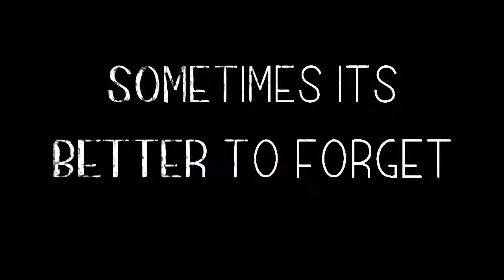Shotgun Therapy Trailer | Colton Baumgartner | Tatiana Piper | Olivia Peck | Braxton Mullings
Director - Colton Baumgartner & Steven C Rose
Country - United States
Year - 2020
Time - 13 min
Genre - Crime, Experimental, Film Noir

Short film synopsis: A young boy witnessed his mothers death in cold blood by his father, Years later that same man inherits a house with a not so welcoming neighbor and experiences that same type of abuse, But this time he fights back.